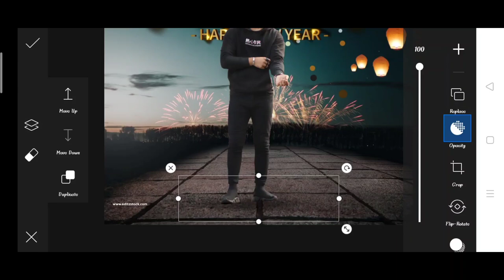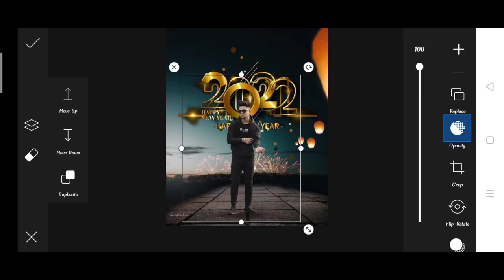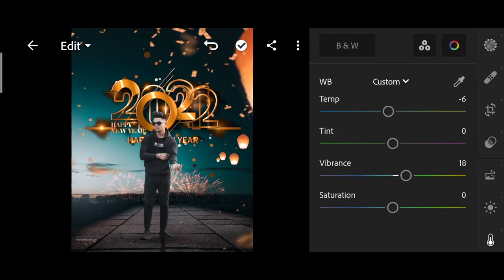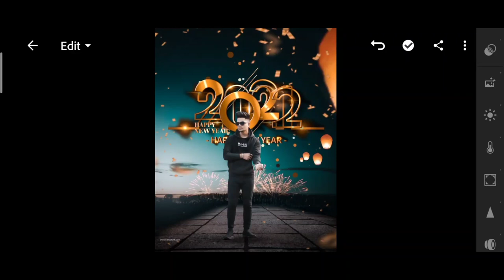2022 happy new year photo editing | PicsArt happy new year photo editing | Instagram viral new year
2022 happy new year photo editing | PicsArt happy new year photo editing | Instagram viral new year

1. Photo editing
2. Picsart photo editing
3. Snapseed photo editing
4. Lightroom photo editing
5. Autodesk SketchBook photo editing
6. Photoshop photo editing
7. Photoshop tutorial
8. PicsArt tutorial
9. Photoshoot vlogs
10. Viral photo editing
11. Instagram viral photo editing
12. Glowing message photo editing
13. Glowing heart photo editing
14. Glowing photo editing in PicsArt
15. PicsArt photo editing 2021
16. Cb photo editing
17. Cb photo editing in PicsArt
18. Vijay Mahar new photo
19. Himmat Singh new photo editing
20. Taukeer editz new photo editing
21. NSB PICTURES New photo editing
22. Dm design new photo editing
23. Pranav PG new photo editing
24. Artist aj new photo editing
25. Bollywood actress photo editing